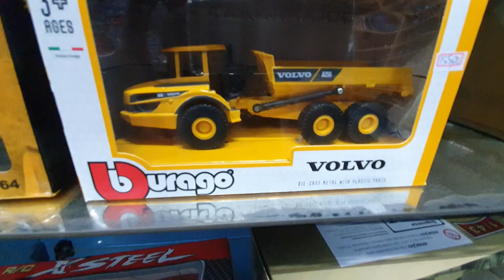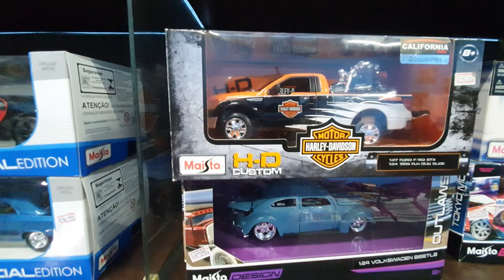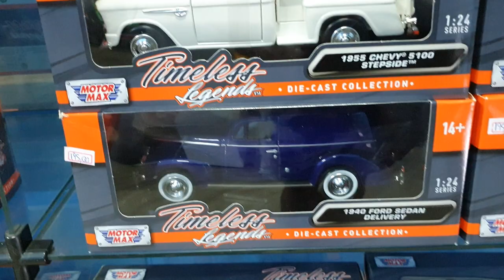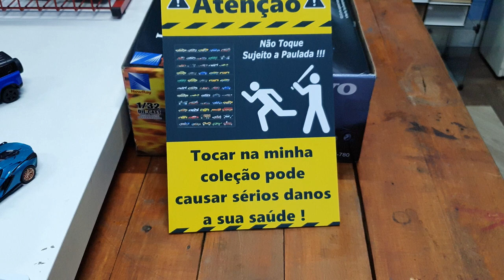Loja Puro Hobbie Vamos conferir as novidades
Loja Puro Hobbie de miniaturas em Guarulhos,
vamos conferir as novidades.
Instagram do nosso canal.